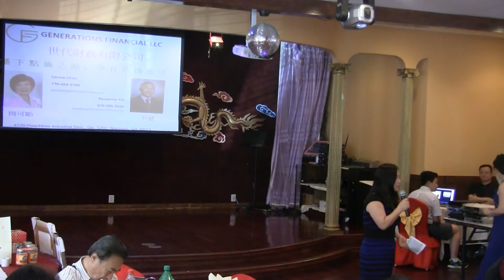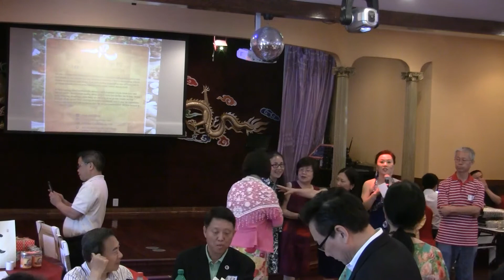详情Atlanta168 com 亚城第六届华人慈善募款美食大赛